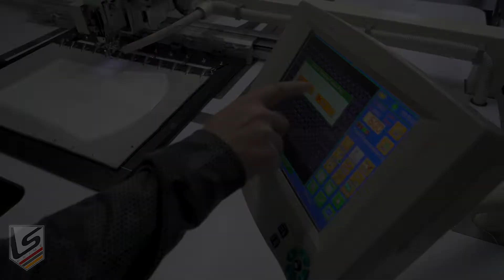CNC Stitching Fractal Pattern on Tesla Model 3 Inserts - LeatherSeats.com PRIME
These bespoke 2018 Tesla Model 3 insert panels were built in our LS PRIME Dept with in special order Prima Nappa White Leather from Hydes Leather. and CNC pleated stitching was done in a White thread using our new CNC quilted Fractal pattern. Our Tesla Model 3 packages include the seat upholstery for both the front and rear seats and are designed to completely replace the factory upholstery. You can optionally choose to upgrade the door panels in a matching color combination. The special order options in this kit are only available over the phone at or in a Pre-Selected Package on our website.

Our LS PRIME Dept has a large variety of CNC stitching options available and we are now able to provide you with panels for your own upholstery projects. Be sure to check out for more info and designs. We offer leather trimmed upholstery kits for both versions of the Tesla Model 3 on our online interior configurator here. Be sure to build and price out a kit or see some of the other packages that we offer.

This LS Tech Tips video overviews how we go about installing the door panels. Tesla Model 3 door panels should be tackled only by advanced DIYers who have are extremely mechanically inclined and have an eye for detail. If you would like this upgrade for your vehicle but do not what to do the installation yourself, we can send you the upholstery kit and you can take it into a local automotive upholstery shop for professional installation.

PRODUCTS MENTIONED
► 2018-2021 Tesla Model 3 Upholstery Kit in Two-Tone Black with Prima Nappa White with contrasting white stitching and CNC Stitched Fractal Inserts